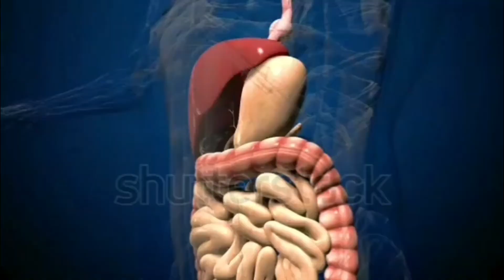लौंग से एक सप्ताह में मर्दाना ताक़त बढ़ाने के देसी नुस्खा/Laung Ke Fayde/Increase Stamina & Energy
laung khane ke faide
laung se taqat badhaane ke upay
seb khane ke faide
nimbu ke faide
taqat badhaane ke upay
taqat badhaane ke tarike
health and fitness
laung ke faide